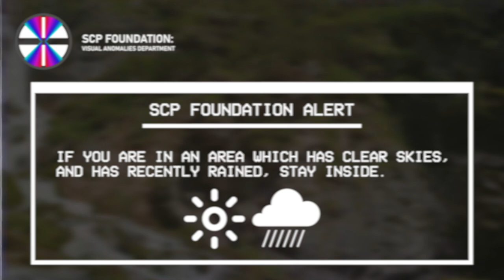DEADLY RAINBOWS - SCP EAS Scenario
Not based on any SCP, but definitely takes inspiration from: "SCP-4008" by Mortos, from the SCP Wiki.